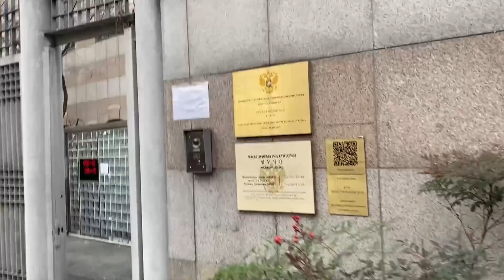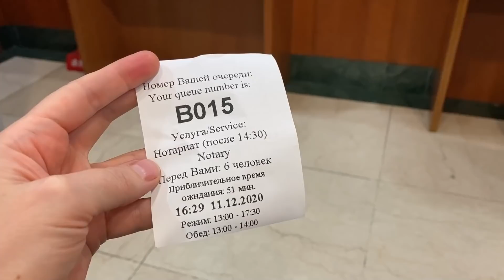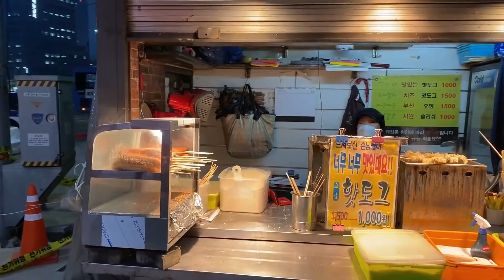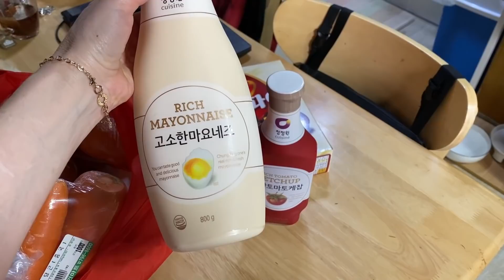Посольство России в Сеуле и что я о нем думаю/한국에 있는 러시아 대사관/KOREA VLOG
-О нас: меня зовут Мария, я из России города Комсомольска-на-Амуре, живу в Корее с 2002 года.
У меня двое детей сын  Алексей - 2000 г.р. и дочь ХёнБи - 2007 г.р.
Алексей родился в России, в Комсомольске-на-Амуре и жил там до 5 лет. Потом в 2005 году я забрала его с собой в Корею. Хёнби (Русское имя Милана), родилась в Корее.
Let me introduce:
my name is Maria, I am from the city of Komsomolsk-on-Amur, Russia, I have lived in Korea since 2002.
I have two children, son Alexey - born in 2000. and daughter HyunBee - born 2007
Alexey was born in Russia, in Komsomolsk-on-Amur and lived there until he was 5 years old. Then in 2005 I took him with me to Korea. HyunBee (Russian name for Milana), was born in Korea.
-우리 구독자 여러분 안녕하세요
저는 마리아 입니다   러시아 콤소몰스크 나 아무레서 태어났습니다.
2002년부터 한국에서 살고있습니다.
애들은 2명있습니다.  2000년생 아들 알렉스, 2007년생 딸 노현비 (러시아 이름 밀라나)있습니다.
알렉스는 러시아 콤소몰스크 나 아무레에서 태어나 러시아에서 5년동안 살았습니다. 2005년때 한국에 데려와 살았습니다.현비는 한국에서 태어났습니다.